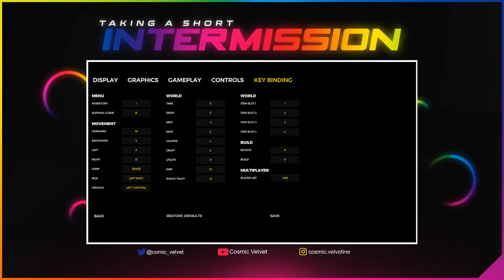[VOD] Looking for Our Son w/ BiiggieBoss and others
WHY DID NO ONE TELL ME I WAS MUTED -- Watch live